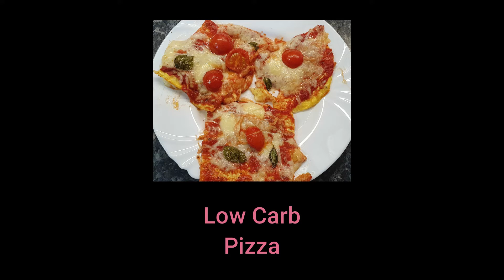Low Carb Pizza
Zutaten:
TEIG
175 g geriebener Mozzarella, 200 g Magerquark, 3 Eier, etwas Oregano und
Pfeffer

BELAG
1 kl. Pck. passierte Tomaten, kleine Mozzarellakugeln, kleine Tomaten,
Basilikum

Zubereitung: Den Backofen auf 150° Umluft vorheizen. Für den Pizzateig den
                       Quark, geriebenen Mozzarella und die Eier gut miteinander
                       vermengen. Mit etwas Oregano und Pfeffer würzen. Den Teig
                       auf einem Backblech mit Backpapier ausbreiten und für 10-15
                       Minuten vorbacken. In der Zwischenzeit die Tomaten halbieren
                       und den Mozzarella ebenfalls halbieren. Die passierten
                       Tomaten mit Oregano und getrockneten Basilikum würzen. Den
                        vorgebackenen Teig aus dem Ofen holen, mit den passierten
                        Tomaten bestreichen und die Tomaten, den Mozzarella darauf
                        verteilen. Das Basilikum über die fertig gebackenen Pizza
                        streuen. Nun für weitere 10-15 Minuten backen.